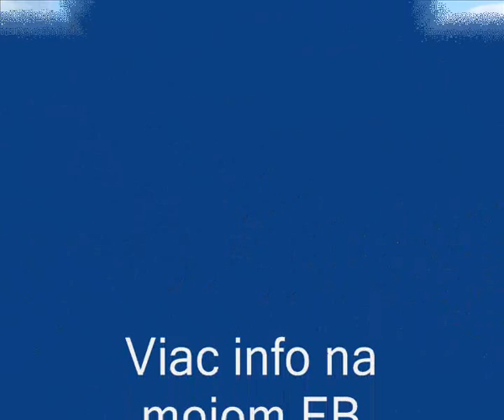BMW M-power (DRIFT) E 30,36,46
Naša práca sa vypláca.Rok pracujem na svojom BMW E30 coupe ale stale nieje dokonalé :) A v E36 je motor origo M-power M3